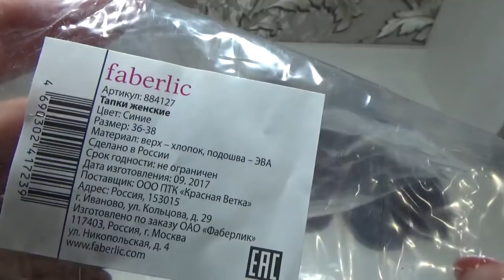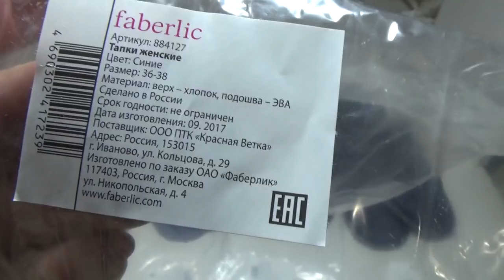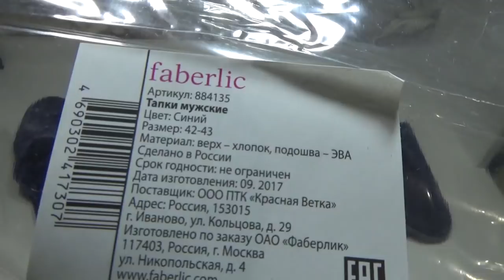Тапочки домашние женские и мужские. Работа в интернете. Фаберлик Онлайн.